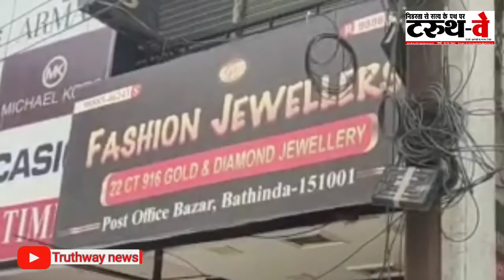ਲੁਟੇਰਿਆਂ ਨੇ ਦਿਨ-ਦਿਹਾੜੇ ਜਵੈਲਰੀ ਸ਼ਾਪ ਤੇ ਦਿੱਤਾ ਲੁੱਟ ਦੀ ਵਾਰਦਾਤ ਨੂੰ ਅੰਜਾਮ,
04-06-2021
truth way news bathinda Punjab.

ਅੱਜ ਮਹਾਂਨਗਰ ਬਠਿੰਡਾ ਦੇ ਪੋਸਟ ਓਫ਼ੀਸ ਬਾਜ਼ਾਰ ਵਿਚ ਲੁਟੇਰਿਆਂ ਵੱਲੋਂ ਲਗਭਗ 12:30 ਇੱਕ ਜਵੈਲਰੀ ਸ਼ਾਪ ਤੇ ਦੁਕਾਨਦਾਰ ਦੀਆਂ ਅੱਖਾਂ ਵਿਚ ਮਿਰਚਾਂ ਪਾ ਕੇ ਗਹਿਣੇ ਲੁੱਟਣ ਦੀ ਵਾਰਦਾਤ ਨੂੰ ਅੰਜਾਮ ਦਿੱਤਾ ਗਿਆ ਦੁਕਾਨਦਾਰ ਦੇ ਦੱਸਣ ਮੁਤਾਬਕ ਇਕ ਲੜਕਾ ਅਤੇ ਇਕ ਔਰਤ ਇਸ ਜਵੈਲਰੀ ਸ਼ਾਪ ਤੇ ਆਏ ਅਤੇ ਦੁਕਾਨਦਾਰ ਨੇ ਗਹਿਣੇ ਖਰੀਦਣ ਲਈ ਕਿਹਾ ਜਿਸ ਸਮੇਂ ਦੁਕਾਨਦਾਰ  ਗਹਿਣੇ ਦਿਖਾ ਰਿਹਾ ਸੀ ਤਾਂ ਇਹਨਾਂ ਲੁਟੇਰਿਆਂ ਵੱਲੋਂ ਦੁਕਾਨਦਾਰ ਦੀਆਂ ਅੱਖਾਂ ਵਿਚ ਮਿਰਚਾਂ ਪਾ ਕੇ ਗੈਹਣੇ ਚੁੱਕ ਕੇ ਫਰਾਰ ਹੋ ਗਏ
ਇੱਥੇ ਜ਼ਿਕਰਯੋਗ ਹੈ ਕਿ ਇਹ ਘਟਨਾ ਥਾਣਾ ਕੋਤਵਾਲੀ ਤੋਂ ਮਹਿਜ਼ 150 ਮੀਟਰ ਦੀ ਦੂਰੀ ਤੇ ਵਾਪਰੀ ਇਸ ਨਾਲ ਪੁਲਿਸ ਦੀ ਕਾਰਗੁਜ਼ਾਰੀ ਅਤੇ ਮੁਸਤੈਦੀ ਤੇ ਇਕ ਵੱਡਾ ਸਵਾਲ ਖੜ੍ਹਾ ਹੁੰਦਾ ਹੈ ਪੁਲਿਸ ਦੇ ਕਹਿਣ ਮੁਤਾਬਕ ਆਸੇ-ਪਾਸੇ ਦੀਆਂ ਦੁਕਾਨਾਂ ਦੇ ਸੀ ਸੀ ਟੀਵੀ ਕੈਮਰੇ ਚੈੱਕ ਕੀਤੇ ਜਾ ਰਹੇ ਹਨ ਜਿਸ ਨਾਲ ਇਨ੍ਹਾਂ ਲੁਟੇਰਿਆਂ ਦੀ ਪਛਾਣ ਕੀਤੀ ਜਾ ਸਕੇ,